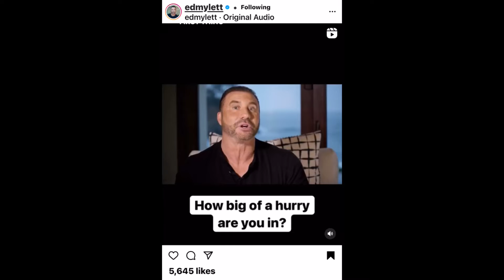Day 18- Refections on Urgent Resolve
Last week I challenged myself to adopt a higher level of Urgent Resolve related to my $10K online monthly income goal. I certainly wohldnt have impressed edmylett with my intensity but it was a step higher. Now, I need to step it up. Just like he says in his video I need to be in a MUCH bigger hurry. While I’m so grateful to be an independent entrepreneur with my own tennis coaching business, time for dollar is not ideal. Time to step it up this week.